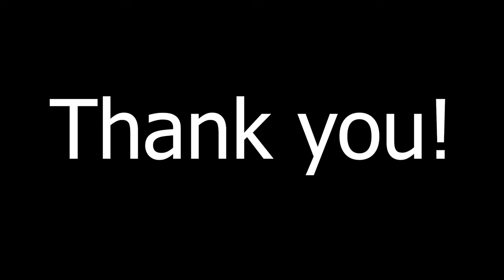Helldivers 2 ｜ For Super Earth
Short clip with the main theme of Helldivers 2 featuring my gaming sessions with friends.

A kind of little memento of my time with Helldivers 2.

Main Theme of Helldivers 2 (Arrowhead Game Studios)

Music Composed and Produced by Wilbert Roget, II

Nashville Scoring Orchestra, recorded at Ocean Way Studios
Men's Choir recorded at Abbey Road Studios

Matheus Souza, Electric Violin Soloist
David Shipps, Orchestrator
David Wise, Conductor
Nick Spezia, Recording Engineer

Original Helldivers 1 Theme by Johan Lindgren @jlindgrenswe